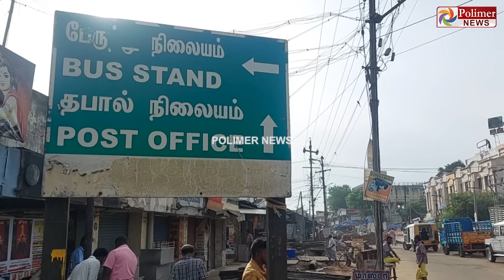"எமனுக்கு டாட்டா" காட்டிய Old Man.. நூலிழையில் உயிர் தப்பிய காட்சி..! சைக்கிள் தாத்தாவின் CCTV..!